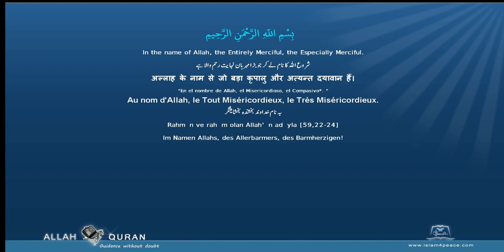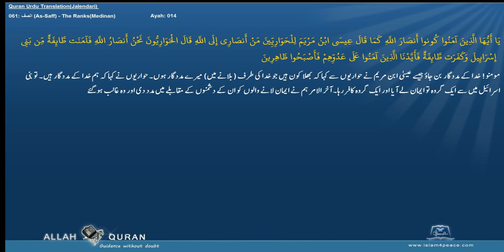Quran Urdu Translation 061 الصف As Saff The RanksMedinan Islam4Peace com 2014